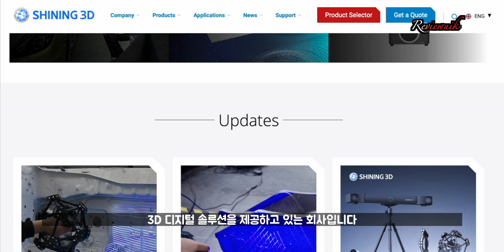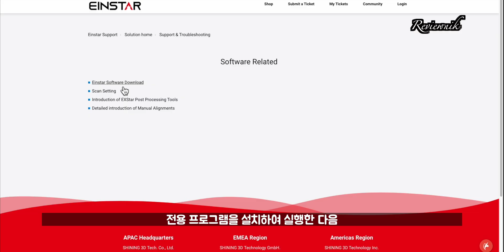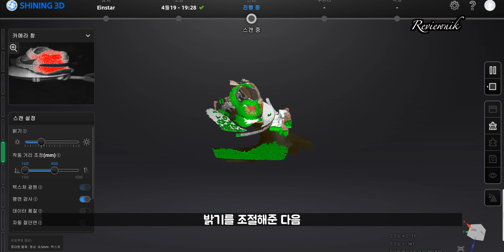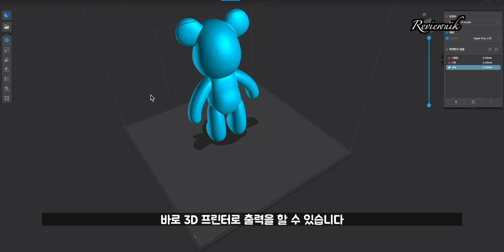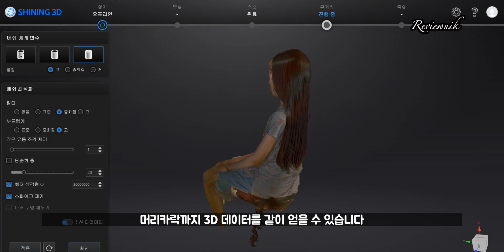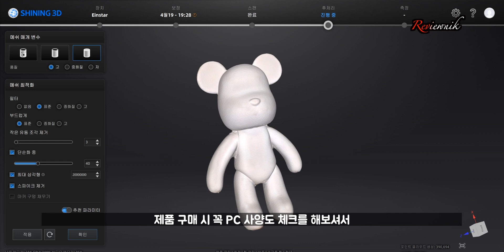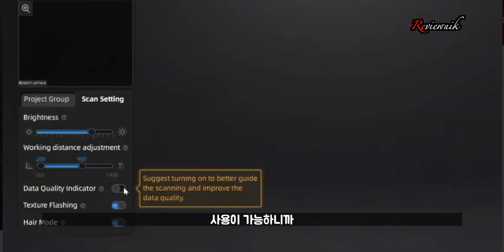머리카락까지 똑같이 스캔해 버리는 3D 스캐너 SHINING 3D EINSTAR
머리카락 까지 똑같이 스캔해버리는 핸드헬드 3D 스캐너
Shining 3D Einstar 아인스타 3D 스캐너를 소개합니다.

📌  해당 영상은 'SHINING 3D'에서 3D스캐너만 지원 받아 제작되었습니다]